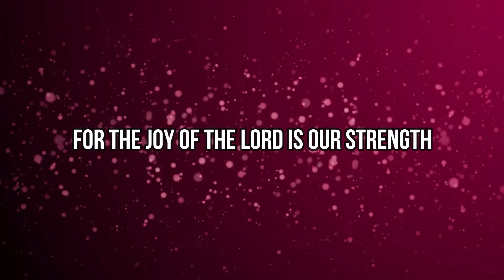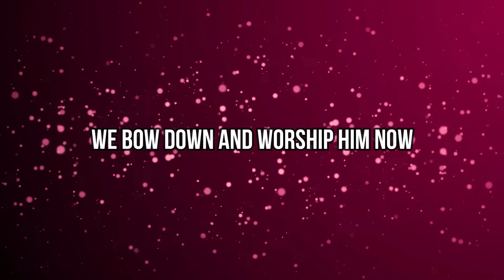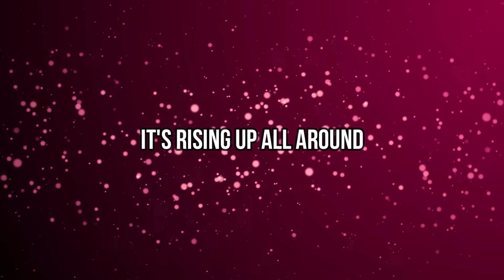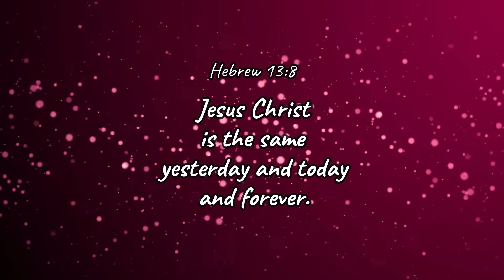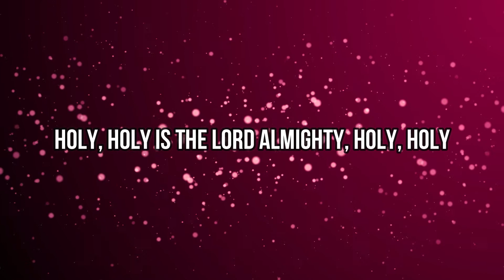Holy is the Lord ( Lyrics Video ) HD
Come lets Praise and Worship the Lord our God